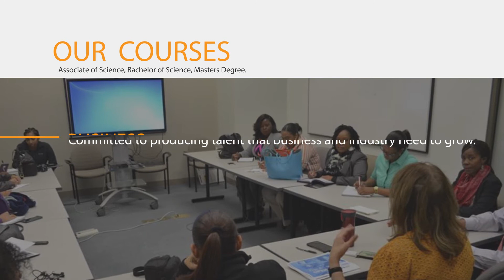International College Fall Quarter Enrollment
Smarten Up! Click here to enroll in an ICCI degree program today. ICCI offers Associate, Bachelor, and Master’s level qualifications in a range of disciplines including business, accounting, finance and human resources. Classes are in the evening and online which means you can study and continue to work full-time.